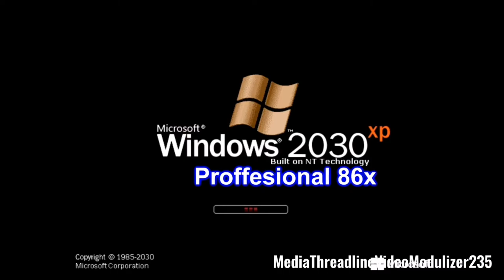(COLAB ENTRY) Never Releasing Is Too Optional To Harm To your Exsistence for V.Tandy...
An Entry Of Windows Never Released Collab